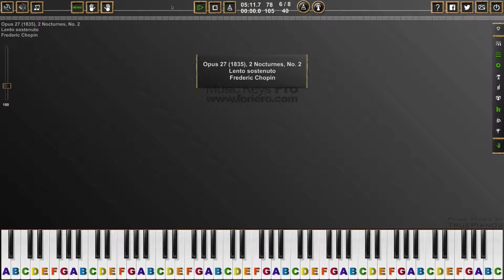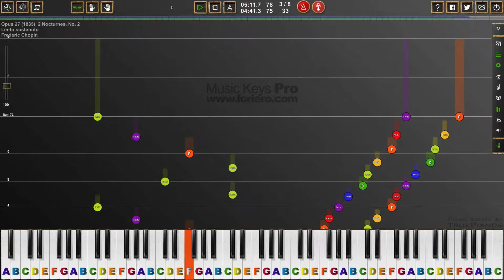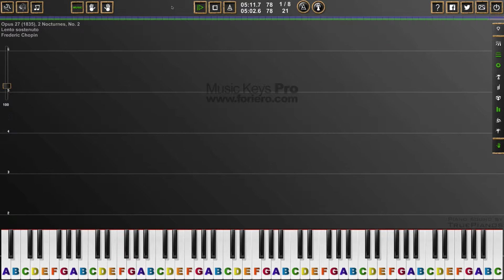Opus 27 (1835), 2 Nocturnes, No. 2, Frederic Chopin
Frédéric François Chopin (1 March 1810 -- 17 October 1849) was a Polish composer and virtuoso pianist of the Romantic era. Chopin was born at Żelazowa Wola, a village in the Duchy of Warsaw, then under Russian rule, to a French father and a Polish mother. A child prodigy, he grew up in Warsaw and completed his musical education there, composing many of his works before leaving Poland at the age of 20, shortly before the November 1830 Uprising. Settling in Paris, during the remaining 19 years of his life Chopin gave only some 30 public performances, preferring the more intimate atmosphere of the salon; he supported himself by selling his compositions and as a sought-after piano teacher. He formed a friendship with Franz Liszt and was admired by many of his musical contemporaries, including Robert Schumann. After a failed engagement with a Polish girl, from 1837 to 1847 he maintained a relationship, often troubled, with the French writer George Sand. A brief and unhappy visit with Sand to Majorca in 1838--39 was also one of his most productive periods of composition. In his last years he was financially supported by his admirer Jane Stirling, who also arranged for him to visit Scotland in 1848. For most of his life Chopin suffered from poor health; he died in Paris in 1849, probably from tuberculosis.

All of Chopin's compositions include the piano; most are for solo piano, although he also wrote two piano concertos, a few chamber pieces, and some songs to Polish lyrics. His keyboard style is often technically demanding; his own performances were noted for their nuance and sensitivity. Chopin invented the concept of instrumental ballade; his major piano works also include sonatas, mazurkas, waltzes, nocturnes, polonaises, études, impromptus, scherzos, and preludes. Many of these works were published only after Chopin's death. Stylistically, they contain elements of both Polish folk music and of the classical tradition of J.S. Bach, Mozart and Schubert, whom Chopin particularly admired. Chopin's innovations in keyboard style, musical form, and harmony were influential throughout the late Romantic period and since.